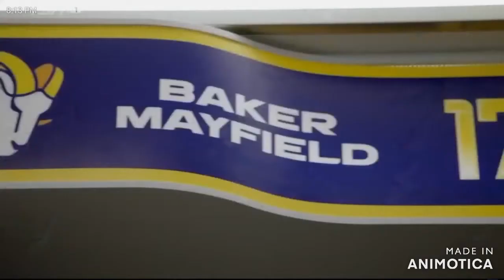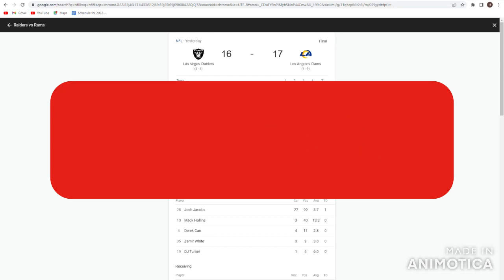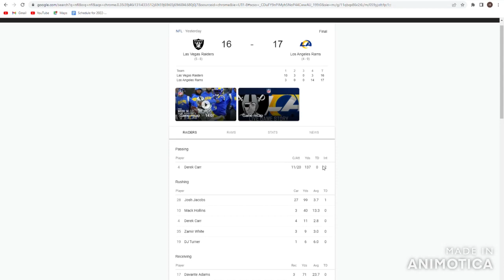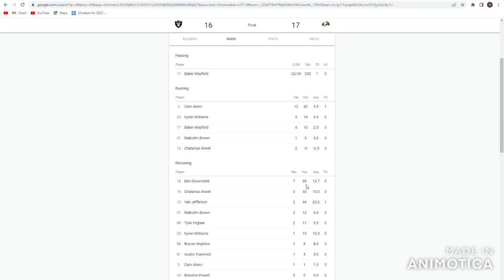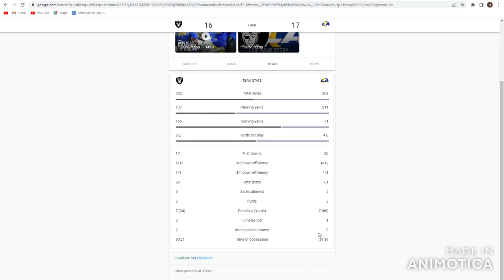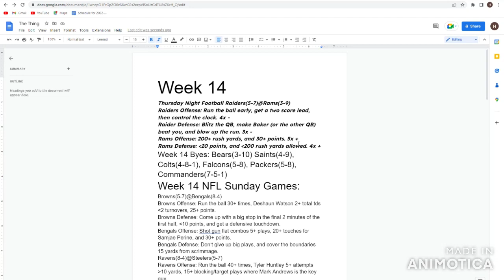I Guess you only need 10 minutes somewhere to win a football game. | Thursday Night Football Recap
0:00 Thursday Night Football Raiders@Rams Highlights
3:35 Thursday Night Football Raiders@Rams Game stats
6:50 Raiders KEYS TO THE GAME Grade
7:37 Rams KEYS TO THE GAME Grade
8:25 Outro